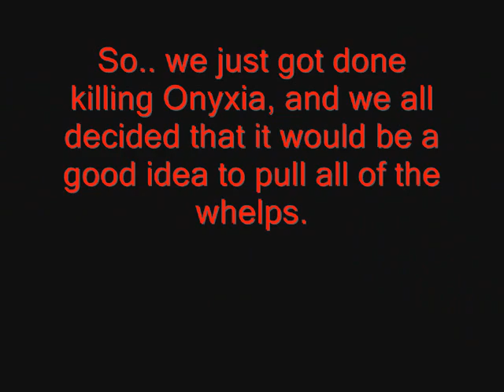Onyxia Whelps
Just got done killing onyxia, and we pulled all of her whelps